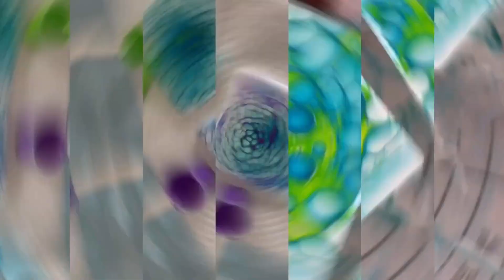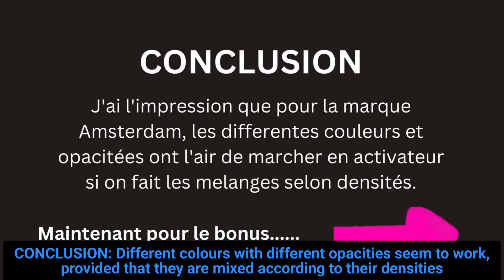#17-Cell Activator |Colour Test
DEMO en Français: TEST de differentes d'activateur de cellules selon leurs opacitées pour la technique 'Bloom' de SheleeArt
DEMO English Subtitles: TESTING various colours with different opacities for use in the 'SheleeArt Bloom Technique' as a Cell Activator.

Colours: AMSTERDAM
OPAQUES: Sky Blue, Perm. Blue Violet, Permanent Green Light
Mixed 1 to 3% ratio
SEMI-TRANSPARENTS: Permanent Green Deep, Yellowish Green, Carmin
Mixed 1 to 2.5% ratio
TRANSPARENTS: Reflex Rose, Reflex Orange, Reflex Green